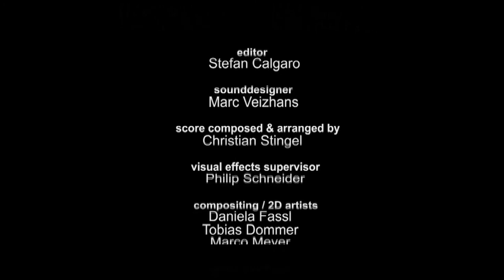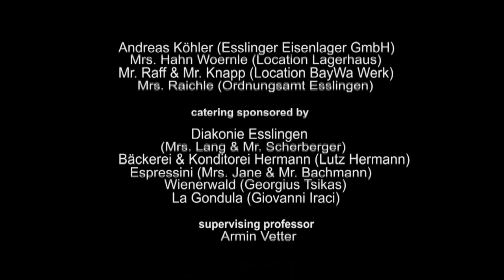Coppelius (168h film project)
production company: urwerkfilm/Bornfree Entertainment (2008)
director: Matthias Müller
director of photography: Tobias Utz
editor: Stefan Calgaro
producer: Matthias Haag, Travis Mendel

awards (168h Film Festival):
best international film
best cinematography
special jury award for CGI